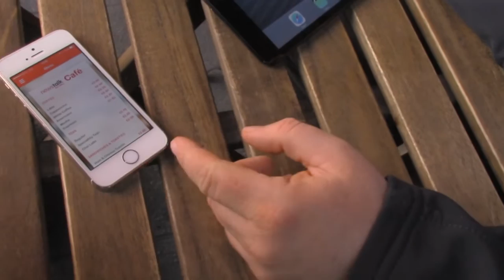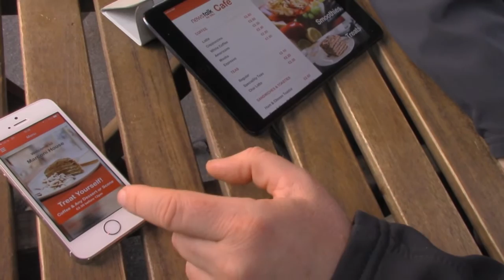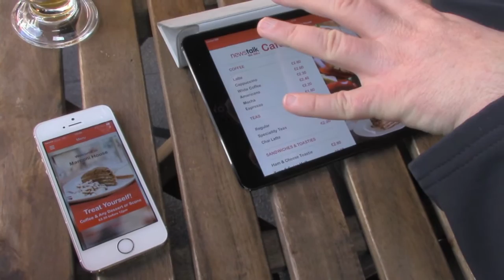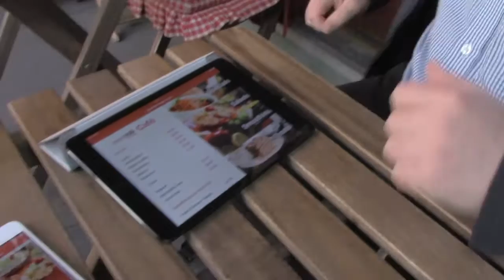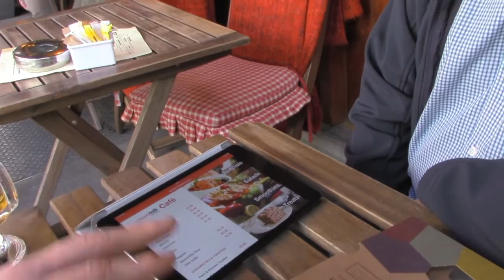An iBeacons demo for a fictional café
Dermot Daly the founder of Tapadoo came in to talk to us recently about iBeacons on Newstalk's Down To Business with Bobby Kerr. Before Dermot came in, he created a demo app - a fictional Newstalk Café so we could see how beacons interact with smart-phone users as they visit different locations, and even different places within locations.